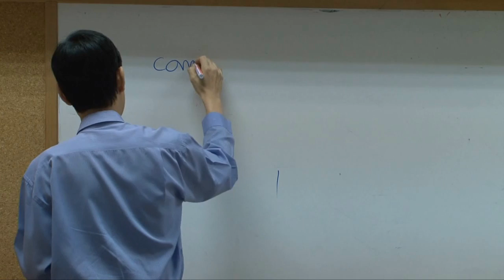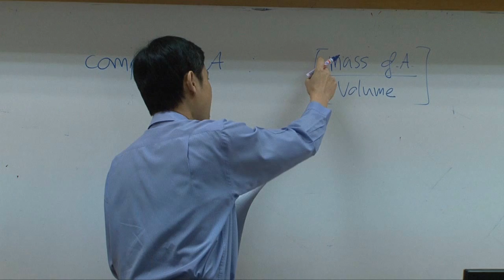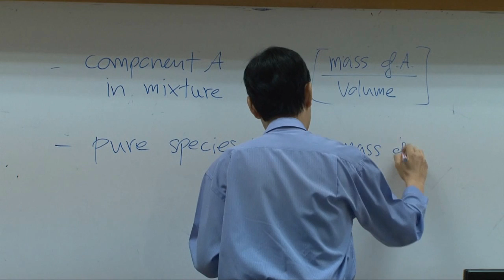Transport Phenomena lecture on 23-01-13 - Mass transport 1/8 (part 1 of 6)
Lecture on fundamental mass transport and Fick's law (lectured by Dr. Varong Pavarajarn, Chulalongkorn University, THAILAND).